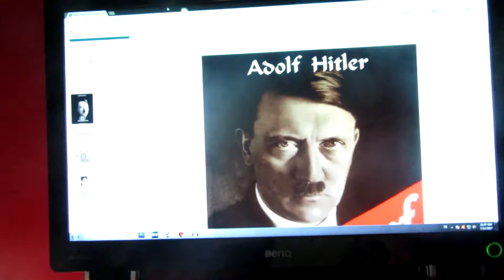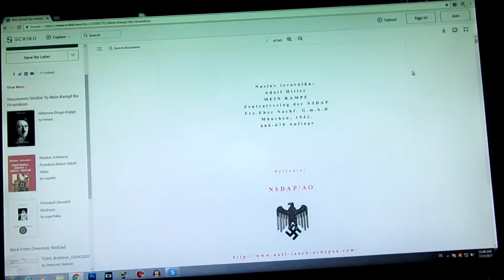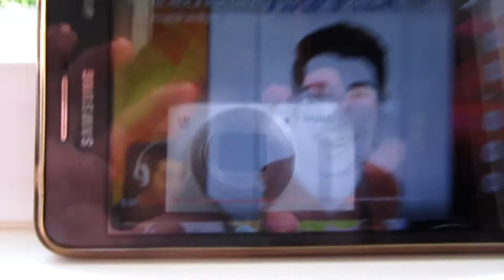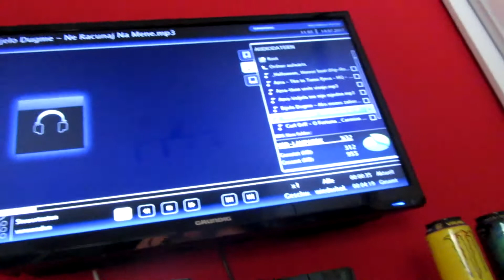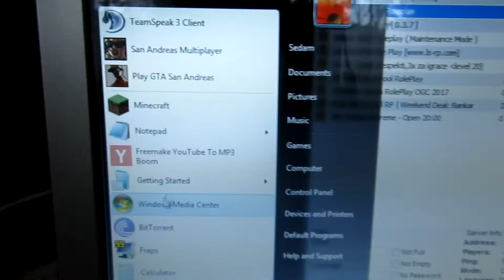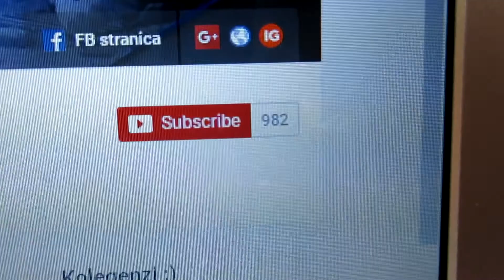Chernobyl, rostilj i jos toga - Vlog #19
***Podrzite klip I bacite like I pretplatite se na kanal!***